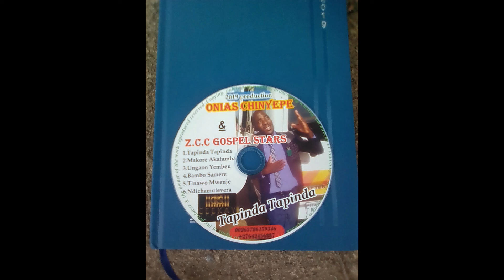Onias Chinyepe Makore akafamba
Song Bird Promotions 2019